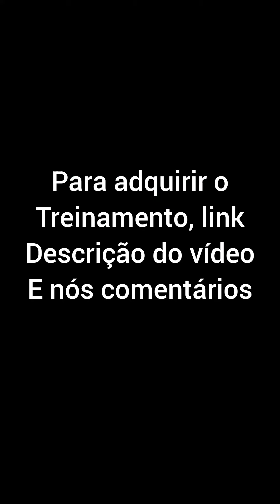VEJA AS ATIVIDADES IMPRÓPRIAS AOS MINISTROS DE DEUS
O MERCADO DIGITAL É UMA BOA OPÇÃO PARA VOCÊ TRABALHAR DENTRO DE SUA CASA COM CELULAR OU PC ACESSO A INTERNET

OU TIRE SUAS DÚVIDAS COM A EQUIPE NO ZAP 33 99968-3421